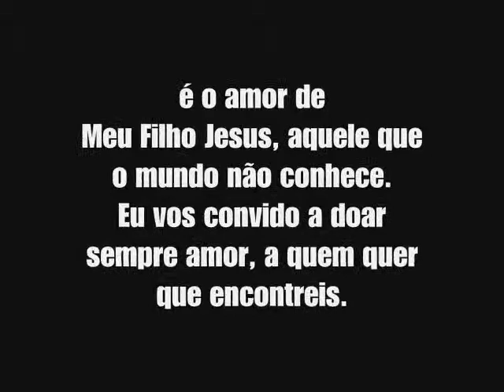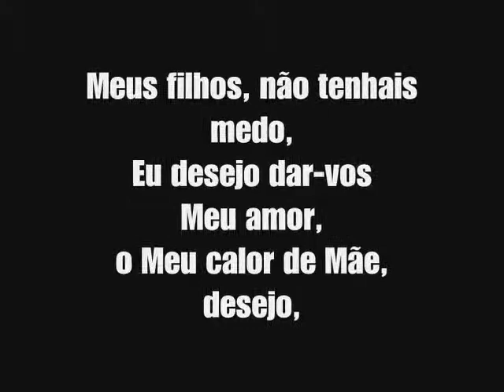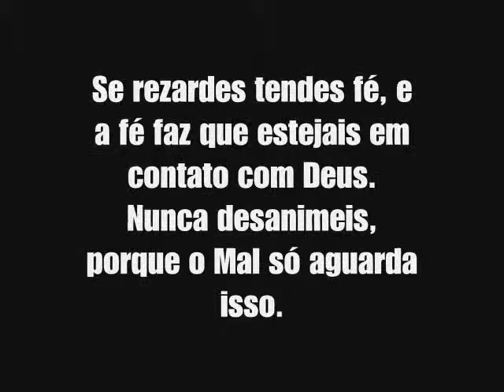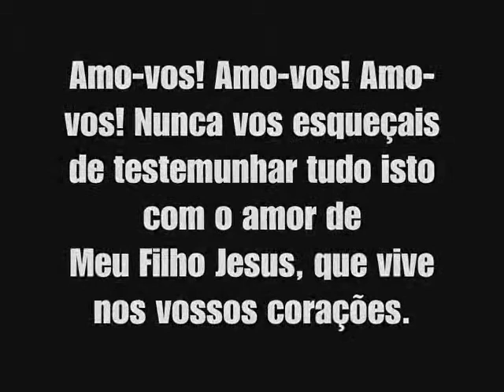MENSAGEM DO DOMINGO 7 DE AGOSTO 2011 OLIVETO CITRA (SA) ITALIA